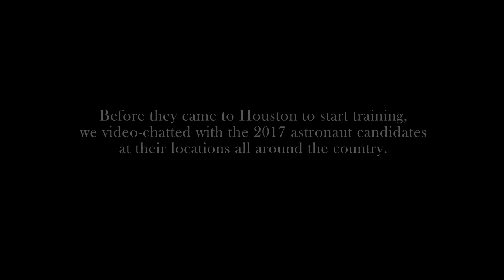Raja Chari/NASA 2017 Astronaut Candidate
The ranks of America’s Astronaut Corps grew by a dozen today!  The twelve new NASA Astronaut Candidates have reported for duty at the Johnson Space Center in Houston to begin two years of training.  Before they got to Houston we video-chatted with them all; U.S. Air Force Lieutenant Colonel Raja Chari talks about how he became interested in science, technology, engineering and math, why he wanted to become an astronaut and where he was when he got the news that he’d achieved his dream.